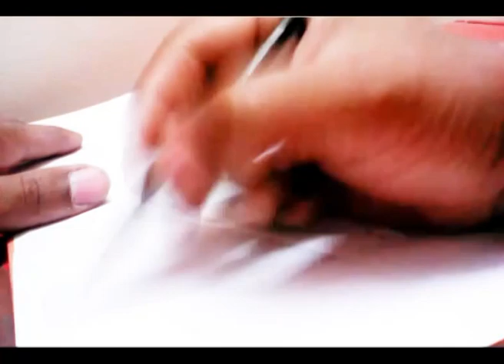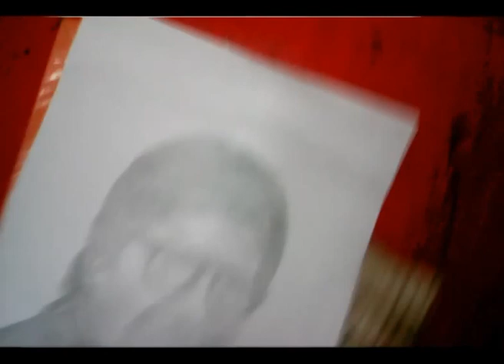Drawing Amitabh Bachchan with pencil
Amitabh Bachchan drawing, Amitabh Bachchan pencil sketch

Amitabh Harivansh Rai Shrivastava Bachchan (IPA: [əmɪˈtaːbʱ ˈbətʃːən]; born 11 October 1942) is an Indian film actor. He first gained popularity in the early 1970s for movies like Zanjeer and Deewaar, and was dubbed India's first "angry young man" for his on-screen roles in Bollywood. Referred to as the "Shahenshah of Bollywood", "Star of the Millennium" or "Big B", he has since appeared in over 180 Indian films in a career spanning more than four decades. Bachchan is widely regarded as one of the greatest and most influential actors in the history of Indian cinema. So total was his dominance on the movie scene in the 1970s and 1980s that the French director François Truffaut called him a "one-man industry."

Bachchan has won numerous accolades in his career, including four National Film Awards as Best Actor and many awards at international film festivals and award ceremonies. He has won fifteen Filmfare Awards and is the most-nominated performer in any major acting category at Filmfare, with 40 nominations overall. In addition to acting, Bachchan has worked as a playback singer, film producer and television presenter. He has hosted several seasons of the game show, Kaun Banega Crorepati, India's version of the game show franchise, Who Wants to Be a Millionaire?. He also had a stint in politics in the 1980s.

The Government of India honoured him with the Padma Shri in 1984, the Padma Bhushan in 2001 and the Padma Vibhushan in 2015 for his contributions to the arts. The Government of France honoured him with its highest civilian honour, Knight of the Legion of Honour, in 2007 for his exceptional career in the world of cinema and beyond.

Bachchan made his Hollywood debut in 2013 with The Great Gatsby, in which he played a non-Indian Jewish character, Meyer Wolfsheim.

Bachchan was born in Allahabad, Uttar Pradesh, in north central India. His ancestors hailed from a village called Babupatti in the Raniganj taluka of Pratapgarh district in Uttar Pradesh. His father Harivansh Rai Srivastava (Bachchan) was a well-known Hindi poet and his mother Teji Bachchan was a Punjabi Sikh from Lyallpur (now Faisalabad), Punjab. Bachchan was initially named Inquilaab, inspired by the phrase Inquilab Zindabad popularly used during the Indian independence struggle. In English, Inquilab Zindabad means "Long live the revolution." However, at the suggestion of fellow poet Sumitranandan Pant, Harivansh Rai changed the boy's name to Amitabh, which means "the light that will never die."[citation needed] Although his surname was Shrivastava, Amitabh's father had adopted the pen name Bachchan ("child-like" in colloquial Hindi), under which he published all of his works.[citation needed] It is with this last name that Amitabh debuted in films and for all other practical purposes, Bachchan has become the surname for all of his immediate family.[citation needed] Bachchan's father died in 2003, and his mother in 2007.

Bachchan is an alumnus of Sherwood College, Nainital. He later attended Kirori Mal College, University of Delhi. He has a younger brother, Ajitabh. His mother had a keen interest in theatre and was offered a feature film role, but she preferred her domestic duties. Teji had some influence in Amitabh Bachchan's choice of career because she always insisted that he should "take the centre stage."

Bachchan is married to actress Jaya Bhaduri. The couple have two children, Shweta Nanda (wife of businessman Nikhil Nanda) and Abhishek Bachchan (actor and husband of actress Aishwarya Rai).